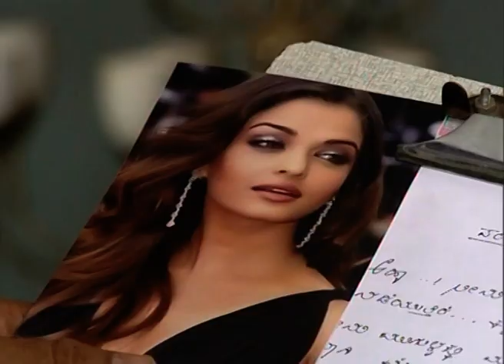Parwathi Parameshwara - Kannada Tv Serial - Full Episode - 538 - Vaishali, Gundu Rao - Zee Kannada